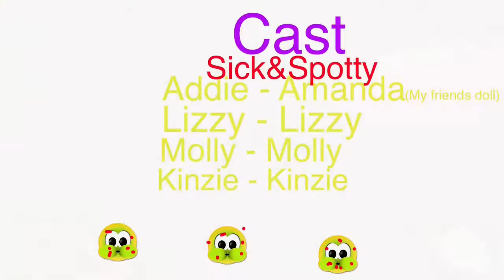Sick&Spotty! ~ AGSM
PLEASE READ!:                                                     Hi guys! This video took me 4 weeks to film! And 597 frames! This is by far my best AGSM! I am really proud of it!                                                     Please note!: When I peeled of the clay dots in Grace's face they stained!! But, they do come off with a magic eraser! I hope you enjoyed!